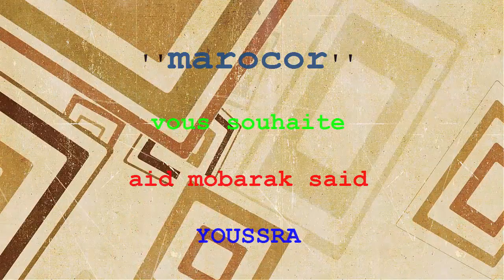يسرى تتمنى لكل متتبعاتنا عيد مبارك سعيد | مجوهرات ذهب مغربية فاتنة و أنيقة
مجوهرات لكل السيدات المغربيات مجوهرات من ذهب فمن من النساء المغربيات لا تعشق المجوهرات الذهبية المغربية و الآن ستصلكن إلى غاية البيت مجوهراتكن و بتوصيلة مجانية و الدفع

. يسرى من مجوهرات ذهب مغربية
. مجوهرات من ذهب بتوصيلة مجانية
. عيد مبارك سعيد
. مجوهرات ذهب مغربية فاتنة و أنيقة
. مجوهرات ذهب